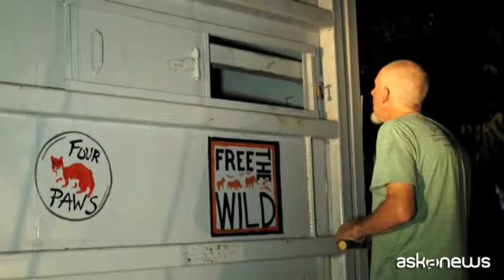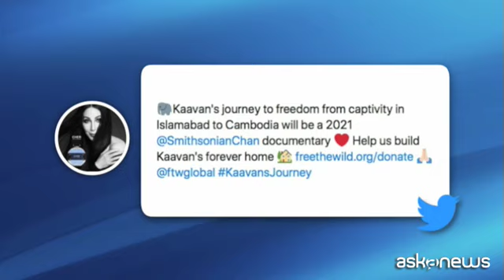Cher "libera" Kaavan, un elefante solo e maltrattato in Pakistan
Roma, 1 dic. (askanews) - Dopo anni di maltrattamenti in uno zoo in Pakistan, Kaavan, l'elefante "più solo al mondo", è arrivato il 30 novembre 2020 in Cambogia, dove è stato accolto dalla cantante e produttrice americana Cher, la quale ha promosso una campagna per il suo trasferimento.
Nelle immagini, diffuse dall'organizzazione austriaca animalista "Four Paws - Global Animal Welfare Organisation" si vede l'arrivo all'aeroporto di Siem Reap del container di metallo, appositamente costruito per lui, contenente il pachiderma e Cher, con mascherina nera, che lo accoglie con il cartello "Cher Kaavan". Poi con una gru il cassone è stato caricato su un camion che lo ha portato al santuario di Kulen Prom Tep, una riserva cambogiana di 10.000 ettari che conta circa 600 elefanti.
Per Kaavan, un elefante di 36 anni che viveva in condizioni penose allo zoo di Islamabad, si sono mobilitati per anni gli animalisti pachistani, poi sostenuti da Cher. "La Cambogia è lieta di accogliere Kaavan, ora non sarà più l'elefante più solitario al mondo", ha dichiarato il ministro aggiunto per l'Ambiente cambogiano Neth Pheaktra. Cher, che ha anche finanziato in parte il viaggio, e su Twitter ha scritto che la decisione di rimettere in libertà Kaavan è stato "uno dei migliori momenti della sua vita". Presto uscirà anche un documentario dedicato al suo viaggio.